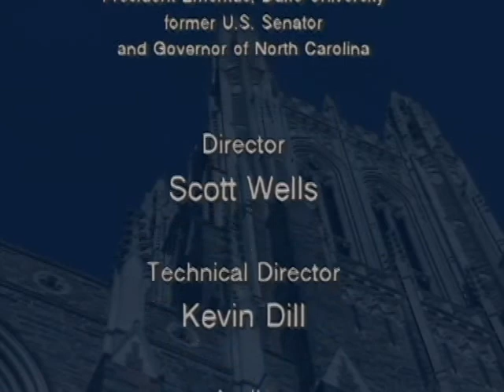Living History presents Terry Sanford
Terry Sanford served as governor of North Carolina from 1961 to 1965, president of Duke University from 1969 to 1985, and was a U.S. senator from 1986 to 1993. He was an unsuccessful candidate for the Democratic Party’s presidential nomination in 1972 and 1976. He was a leader in education, civil rights advocacy, and progressive politics in the South.

Sanford was interviewed by Professors William Ascher, William Chafe, and Ole Holsti on January 24, 1995. In this interview they discuss Sanford’s work in public education, the fight against poverty, and his multiple campaigns for office.